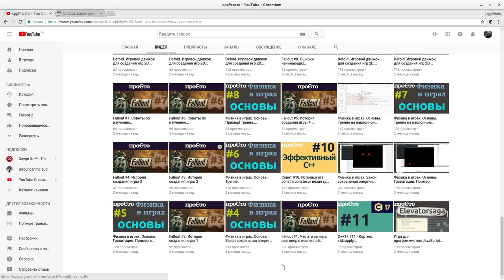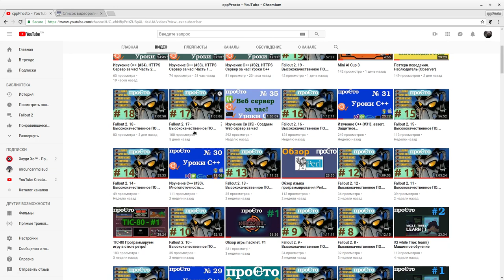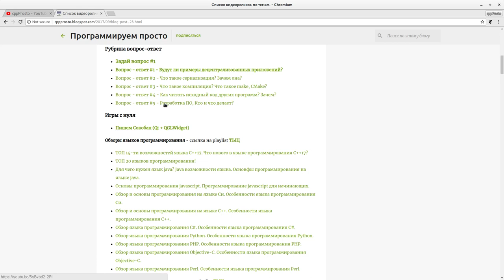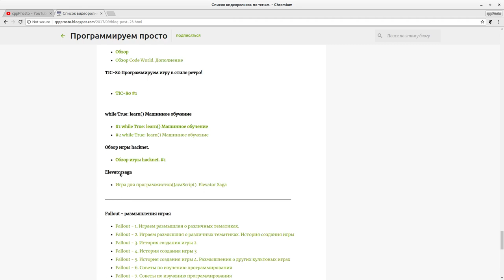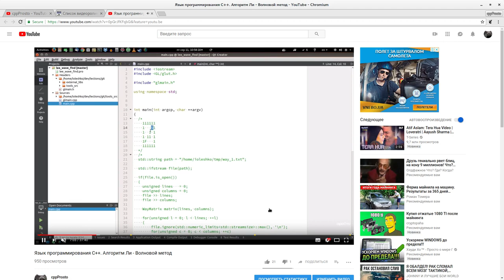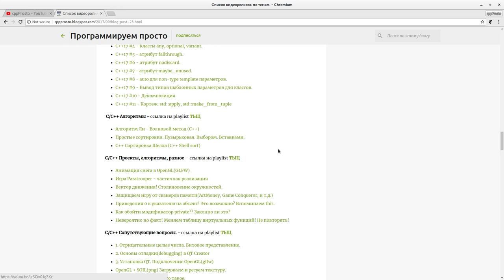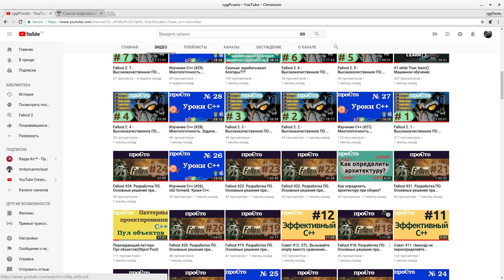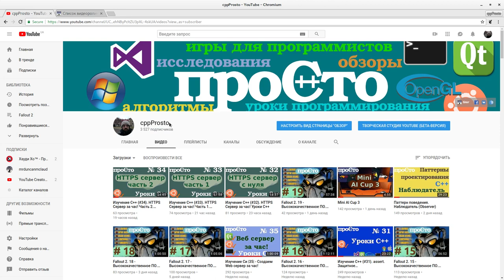Обзор канала август 2018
Партнеры

WebMoney
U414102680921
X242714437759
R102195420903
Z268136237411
Большое спасибо за помощь.